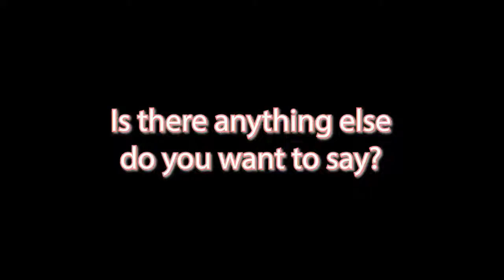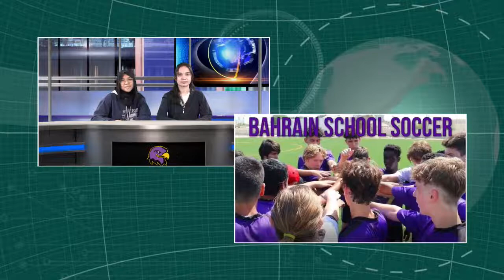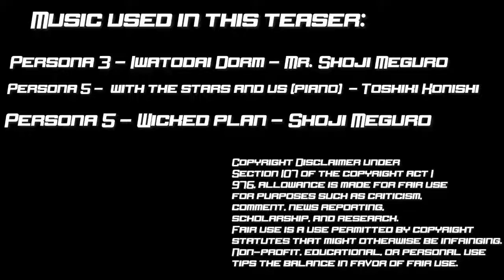FTV News- May 15, 2022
Topics in this show:
-Ramadan, highlighting a few of our students
-Spring sports traveling: soccer and track
-Special segment from one of our Video 3 students, Steven I.

This is the LAST episode coming from Period 2 this year, as the seniors leave us this week. Check it out!